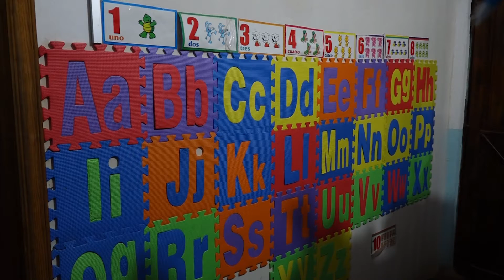BITE CHAMIL CASTILLO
A tres meses de haber iniciado el ciclo escolar 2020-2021, los profesores de la Sección 22 de la Coordinadora Nacional de los Trabajadores de la Educación (CNTE) aseguran que se han tenido buenos resultados en la estrategia implementada en el modelo educativo a distancia.
Chamil Castillo Martínez, dirigente de la CNTE en Juchitán, Oaxaca, indicó que los profesores tuvieron que adaptarse a las condiciones, en algunos casos fue con el uso de cuadernillos, otros a través de internet y en las comunidades alejadas se realizó la visita del docente en el domicilio de los estudiantes.
Explicó que sin pretender coincidir en la propuesta de la Secretaría de Educación Pública, se tiene la sensibilidad de todos los profesores de no reprobar a ningún alumno de este ciclo escolar.
Cabe destacar que la Sección 22 de la CNTE presentó una propuesta distinta a la que el Gobierno Federal implementó en todo el país, y esto a raíz de que no todas las comunidades tienen acceso a las tecnologías que se requieren para el modelo a distancia.